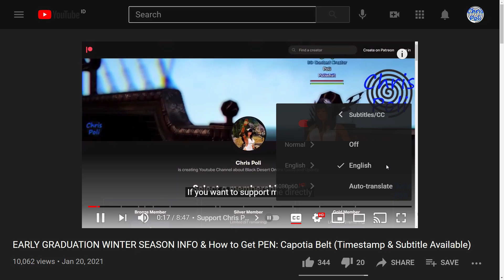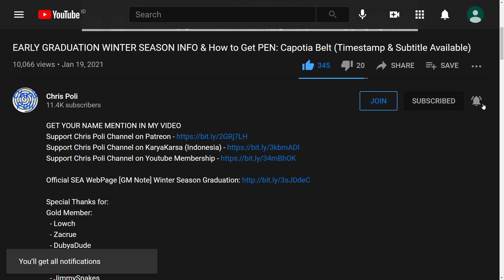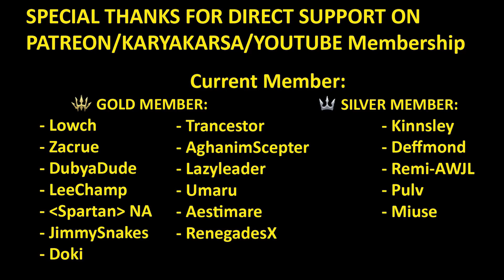O'dyllita Border Adventure Journal Knowledge Guide, +1 Max Energy (Timestamp & Subtitle)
Another Knowledge Guide:
+1 Max Energy, The Golden Age of the Otter, Papua Crinea Island Knowledge Guide,
+1 Max Energy, The Golden Age of the Papus, Papua Crinea Island Knowledge Guide

Special Thanks for:
Gold Member:
  - Lowch
  - Zacrue
  - DubyaDude
  - LeeChamp
  - Spartan (NA Guild)
  - JimmySnakes
  - Doki
  - Trancestor
  - AghanimScepter
  - LazyLeader
  - Umaru
  - Aestimare
  - RenegadesX
Silver Member:
  - Kinnsley
  - Deffmond
  - Remi-(AWJL)
  - Pulv
  - Miuse
Bronze Member:
  - ThePirateBeowolf
  - Charles

In-Active Member:
 - Doughnuts
 - Ellion
 - Bumaru
 - CaptainSpock
 - Leon Muhkuh
 - Mansuru

Time Stamp:
00:00 Intro
00:14 Tips to Watch Any of Chris Poli's Video
01:00 Support Chris Poli Channel on Patreon/KaryaKarsa/Youtube Membership
01:40 Special Thanks for Direct Support
02:07 O'dyllita Border Adventure Journal Overview
02:40 Broken Boat
03:09 Tree-Root-Tangled Ore
03:25 Talibahr Water of Life
03:40 Map of Tunkuta
03:52 Talibahr's Flame
04:05 Kamasylvian Architecture
04:27 Bahitram Pagoda II
04:41 Bahitram Mural II
04:55 Bahitram Pagoda I
05:10 Bahitram Mural I
05:28 Trace of Gyfin III
05:49 Border Valley
06:08 Trace of Gyfin II
06:34 Trace of Gyfin I
06:54 Collapsed Watchtower
07:13 Giant Seaweed
07:31 Frightened Musical Spirit
07:53 Small Sand Beach
08:16 Ending